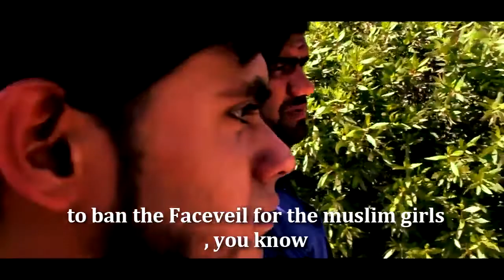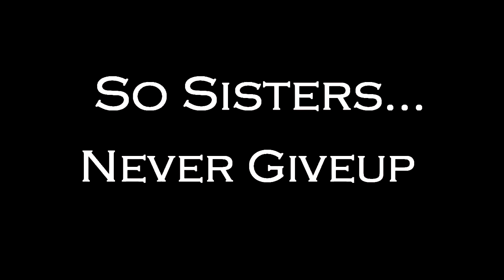Remove the NIQAB, it is Banned !!! MUST WATCH YouTube